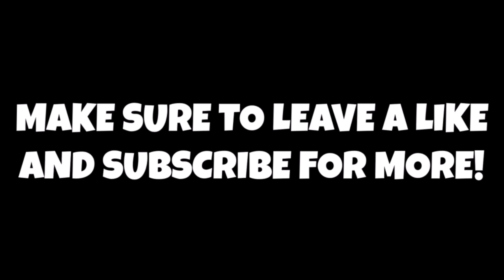Cleveland Cavaliers Show Interest In Acquiring Denzel Valentine & Cam Reddish!